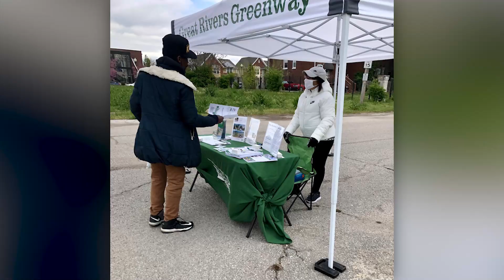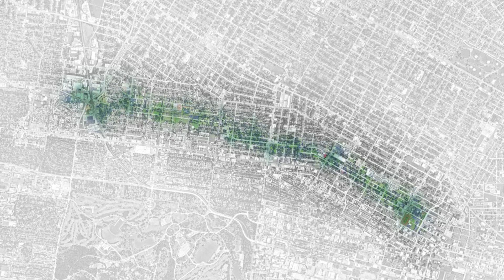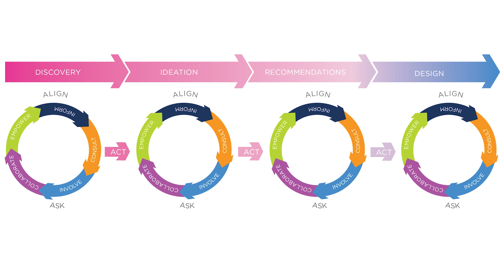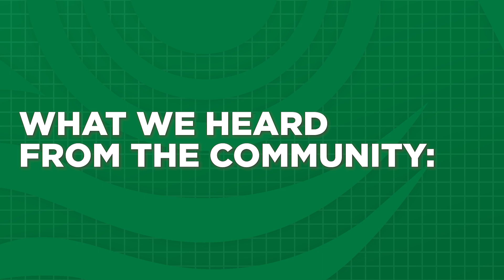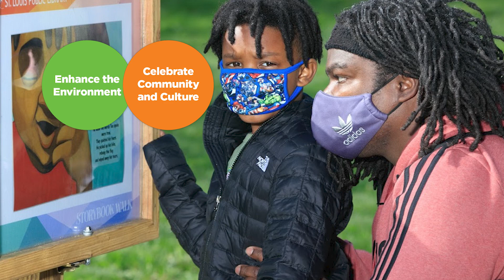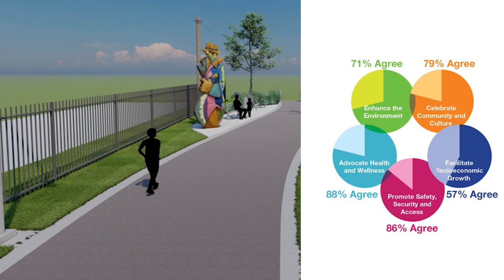The New Greenway on the Hodiamont Tracks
The Hodiamont Tracks were once the route of a streetcar line and in later years a bus route.  While the bus route is no longer active, Great Rivers Greenway has been working with partners and community members to turn the Hodiamont tracks into a new greenway in the city of St. Louis. This future 3.5-mile greenway will connect three city wards and seven neighborhoods, providing new ways to get around town, exercise, gather, and play within historic portions of the city deserving of investment. This video provides an update on project planning and concept development efforts to date.